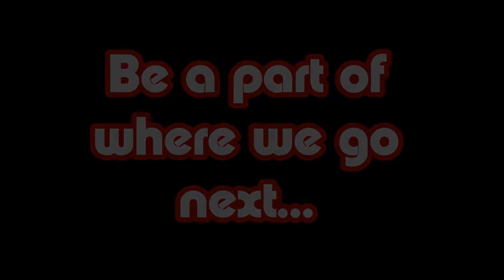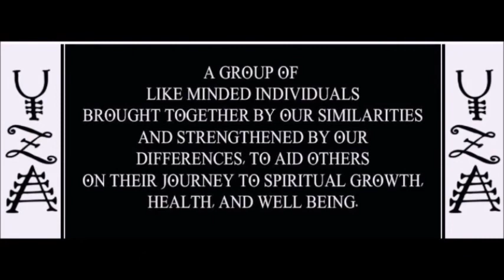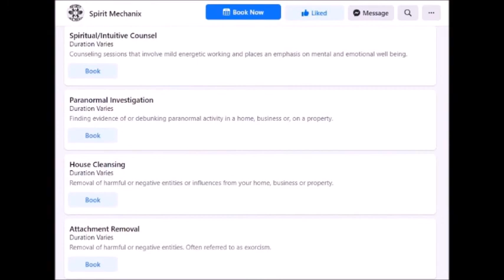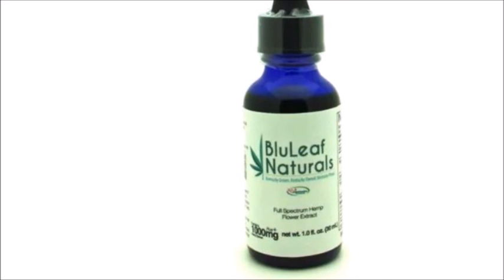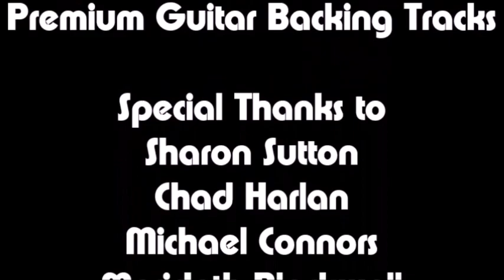Change of Plans SF13 E57